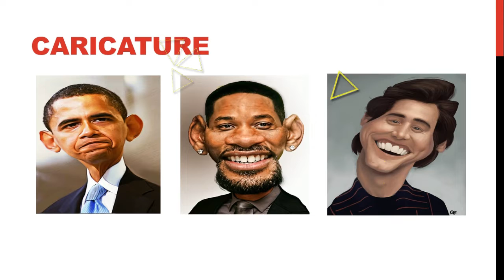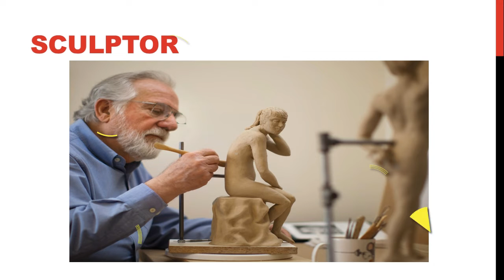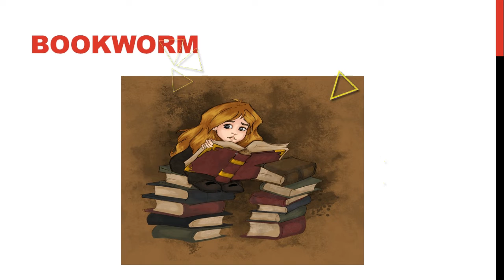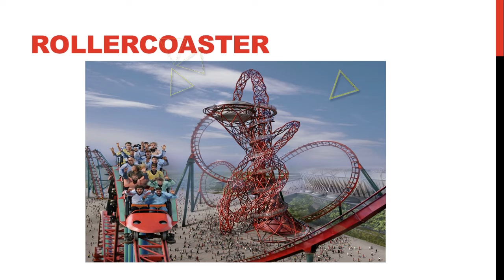Art and Entertainment | Kosakata tentang Seni Rupa dan Hiburan dalam Bahasa Inggris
Memiliki banyak pengetahuan tentang kosakata dalam bahasa Inggris itu penting tidak sih? Tentu saja! Terutama untuk kamu yang ingin meningkatkan kemampuanmu dalam berbahasa. Memperbanyak kosakata akan sangat membantu kamu untuk lebih percaya diri dalam berkomunikasi menggunakan bahasa Inggris.

Selain kosakata sehari-hari, kamu juga perlu loh melakukan eksplorasi terhadap kosakata di berbagai macam jenis bidang. Salah satunya adalah mengenai seni rupa.

Apa sih seni rupa itu? Seni rupa merupakan suatu karya seni yang hasilnya dapat dinikmati oleh mata dan dirasakan oleh indera peraba kita. Lukisan, patung, fotografi, kerajinan tangan, film, dan arsitektur termasuk ke dalam jenis seni rupa.

Di bawah ini terdapat beberapa kosakata seni rupa dalam bahasa Inggris beserta artinya yang bisa kamu pelajari.
Penasaran? Yuk, kita simak bersama-sama Video berikut!